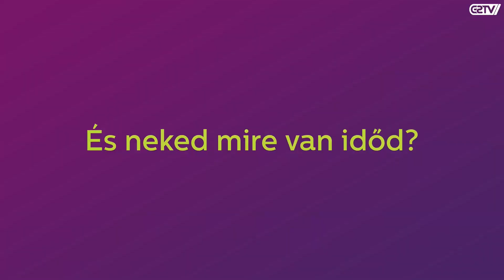K&H MNEB LoL Playoff 2. kör - Grim Ravens vs. Illés Akadémia Spirit (Bo3) - 3. meccs